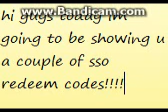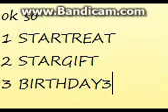OCTOBER 2014 REDEEM CODES -OCTOBER 2014- (Rd Desc.)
Don't u dare hate on this video as u relize the title say OCTOBER 2014 redeem codes not MARCH 2015 GEEZ IF U PEOPLE WOULD READ THE TITLE AND NOT JUST COMMENT AND HATE THAT THEY DON'T WORK THAT WOULD BE NICE